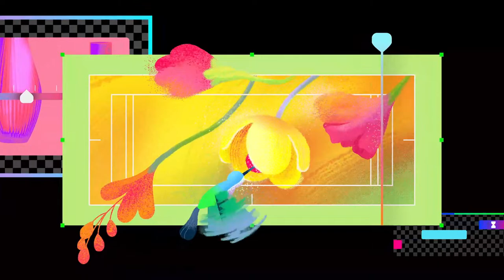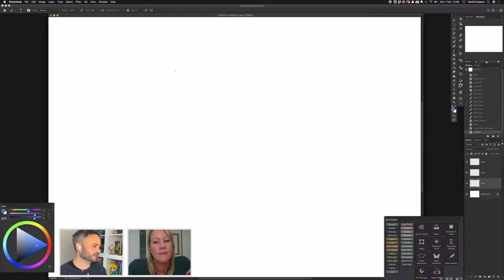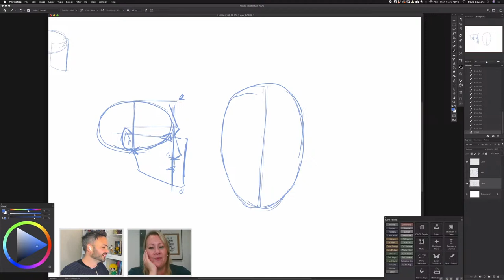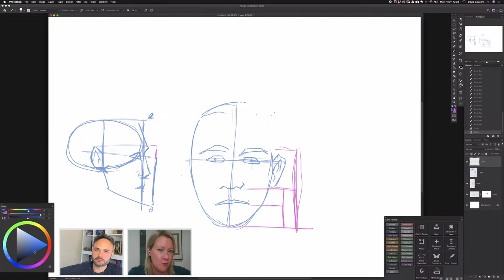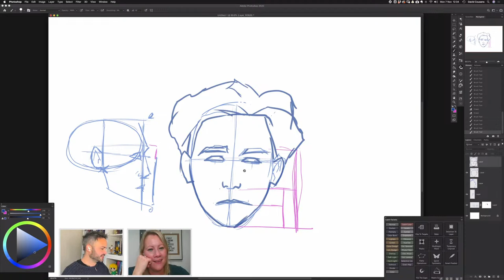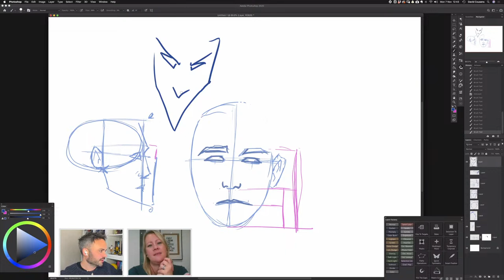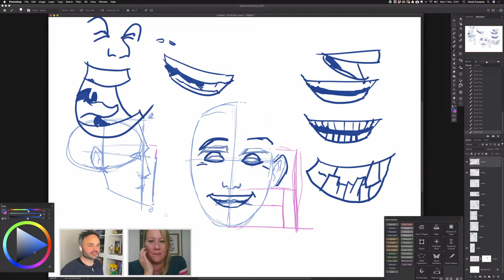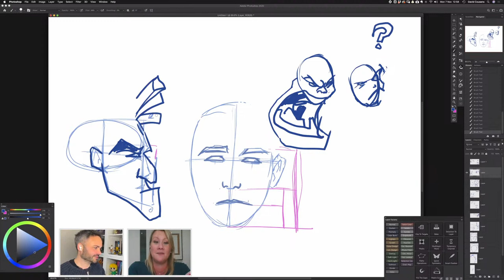Illustration Tips: Facial Expressions - with David Cousens and Maddy Moss | Adobe Live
Join the comic book artist, author & storyteller David Cousins live and learn how to nail facial expressions, chic hairstyles and unique characteristics in your next portrait illustration. David will demonstrate creative tips and tricks in Adobe Photoshop 2023. Make sure to ask all your questions during the Adobe Live session and feel free to draw along in your favourite digital painting apps like Adobe Photoshop or Fresco.
The Adobe Live team is streaming on Monday, Tuesday, Wednesday and Friday from 12 pm onwards and supplies you with the best tips, secret tricks and infinite inspiration revolving around your favorite Adobe Creative Cloud Apps. Join us and the most talented creatives from Europe sharing their unique workflows and stories live.

Can’t get enough of Adobe Live?

We'll be sharing videos covering everything from the latest creative product sneak peeks and insights from the digital marketing world, to top Acrobat tips for time saving and glimpses in to what creative students are getting involved in.